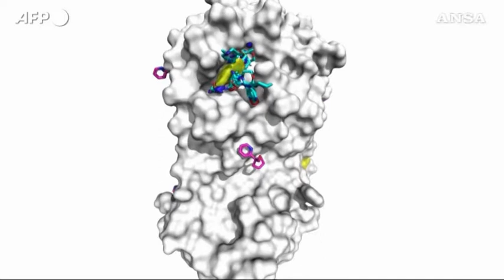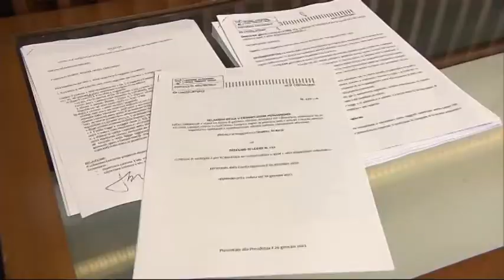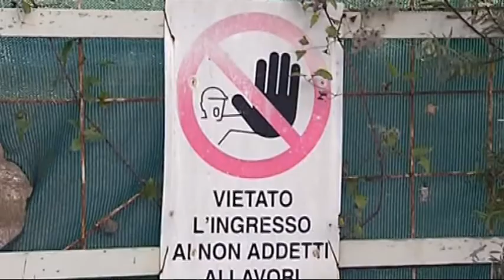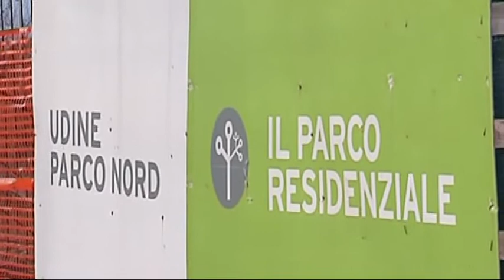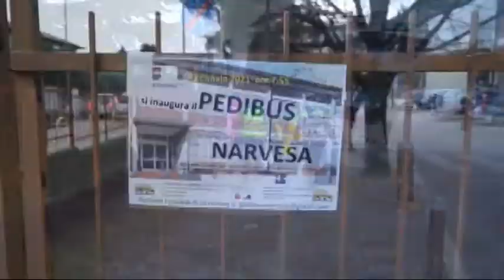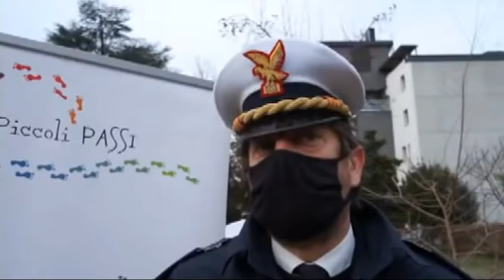TG 24 NEWS | 02 Febbraio | ore 16